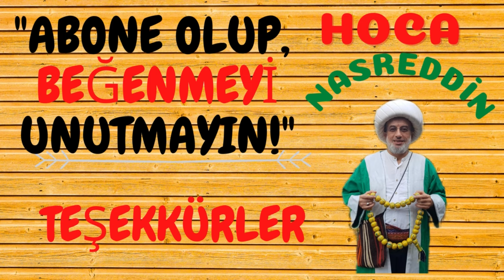PEYGAMBERİMİZİ SEVMEK(1 TEMMUZ-YAZ YATILI KURAN KURSU-24) & Yaşar Hoca YH İle Çocuklar